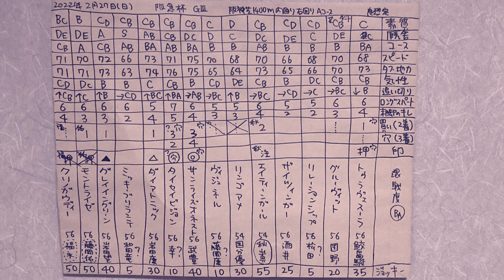阪急杯2022穴馬予想。一頭ずつの特徴。競馬マニア分析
100年後、200年後にこの動画を観た人がこのレースやこの時代の馬の事を理解しやすいよう、

【素質】
【タフ・地力】
【厩舎】
その時点の厩舎力。
【気性】
【追い切り】
【末脚のキレ】
【買い・2着】
2着以内に来る確率が高い馬もしくは「今回が狙い時、買い」と感じる馬たちを10点満点で評価しています。人気馬は妙味が無ければ数字が低くなることも。
【穴】
穴馬候補を10段階10点満点で評価しています。
騎手によるプラスアルファが見込める騎手。点線でのマル囲みは少し期待値が下がります。？マークの騎手は馬の脚を引っ張る可能性あり。？？だと根本的に技術が低くかなり不安な騎手。
【ジョッキー】45以上は一流騎手で信頼性が高め。30~40あれば平均的もしくは中の上。
【馬名のマル囲み】
今回の注目馬、もしくは将来的に注目してる素質馬。点線のマル囲みは少し期待値が下がります。

⚫️第1285回
2022年 芝  古馬 牡馬 牝馬 せん馬 重賞 G3 阪急杯2022予想と競馬マニア向けの分析。参考。

⚫️阪急杯2022予想 出走予定馬
サンライズオネスト 武豊騎手、グレイイングリーン 岩田望来騎手、タイセイビジョン 幸騎手、

1着
2着
3着

阪急杯2022展開 。参考。考察。比較。追い切り、調子、コース適性、傾向、馬場 読みなどレースの参考にも。

ABCDE湯かげん 競馬 @阪急杯2022分析